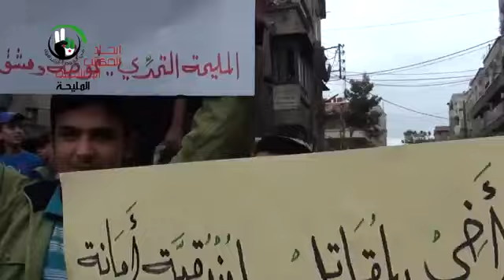19-4 Al Maliha Damascus أوغاريت المليحة ريف دمشق , مظاهرات جمعة ايران وحزب اللات ستهزمون مع الاسد